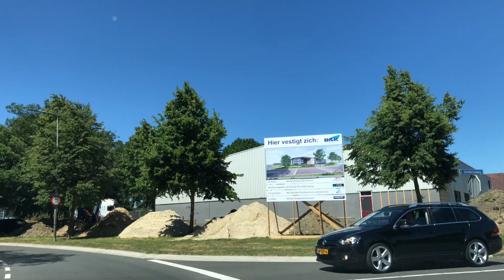Albergen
Rondrit door het Twentse dorp Albergen ( Gemeente Tubbergen ) gelegen ten oosten van Almelo. In het dorp zijn een school, de R.K. Basisschool Kadoes, genoemd naar het Albergse woord voor kemphaan, die vroeger op deze locatie voorkwam en een R.K. parochiekerk, de St. Pancratiuskerk, gelegen. Het dorp kent een rijk verenigingsleven, waarbij met name carnavalsvereniging De Alberger Bökke en de in 1932 opgerichte rooms-katholieke hand- en voetbalvereniging RKSV De Tukkers een relatief groot ledenbestand kennen.
De Twentse carbaretier Thijs Kemperink is in Albergen geboren.